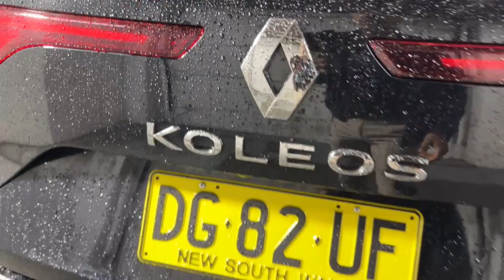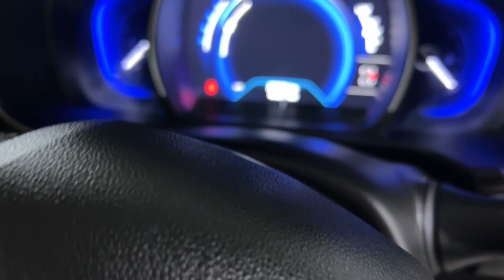2023 Renault Koleos Ryde, Sydney, New South Wales, Top Ryde, Australia 288626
Used 2023 Renault Koleos  available in Ryde, New South Wales at North Shore Mitsubishi.

Huntermotive
603 Victoria Road